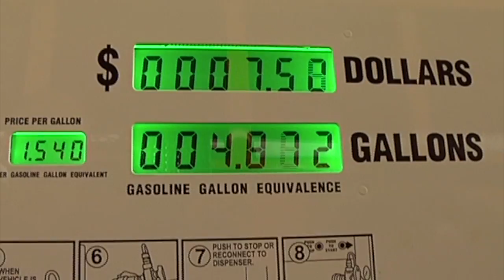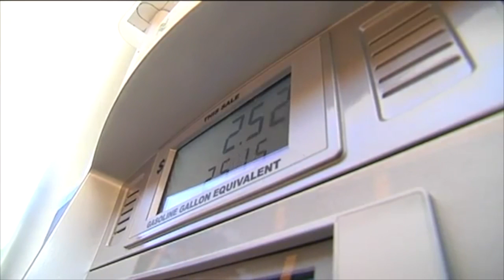Leon County Schools Revolutionary Public-Private Fueling Station: Compressed Natural Gas (CNG)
Leon County School (LCS) Superintendent Jackie Pons opened a revolutionary public-private natural gas fueling station that will reduce the school district's fuel costs, keeping more dollars in the classroom. The station was built and will be operated by Florida-based Nopetro, which plans to build a network of natural gas fueling stations around the state.

This event ushers in an era when schools, governments, businesses and the general public can transition to cleaner, greener, domestically abundant and less expensive natural gas.

Superintendent Pons' vision of transitioning the LCS bus fleet to natural gas will free up more money for education by reducing fueling costs. Thanks to a unique public-private partnership with Florida-based Nopetro, which is building and operating the fueling station with private funds, LCS also will benefit from royalty payments from private sector sales.

"Floridians have said they want more money spent on students in the classroom, that's why my budget calls for $1 billion in new K-12 spending and why this project is good for Leon County's students," said Gov. Rick Scott. "This is a great example of how government and the private sector can work together to create jobs in a way that everyone wins, especially the students."

Today's groundbreaking initiates construction at 440 Capital Circle NW, which will be the first of a network of statewide fueling stations to be built by Nopetro. Those stations will make it possible for a portion of Florida's heavy truck traffic, municipal trucks and school buses to convert to natural gas, which is domestically abundant, 25 percent cheaper and 33 percent cleaner than diesel fuel.

"After all the hard work to get this project off the ground, it is gratifying to see this vision become a reality," said Jackie Pons, Leon County School Superintendent. "This will benefit our students in so many ways, including improving our region's air quality by moving to a cleaner, greener fuel."

Natural gas has many advantages as a fuel source: It is significantly cheaper than diesel fuel, without sacrificing performance. It reduces carbon pollution by 30 percent and particulate matter by 100 percent. Best of all, it's abundant - the U.S. has the largest natural gas reserves in the world.

"By working together, Florida's energy industry and local governments can direct our resources where they are needed most - in the classroom," said Florida Commissioner of Agriculture Adam Putnam. "Through this public/private partnership, we are creating private sector jobs that will stimulate the economy and pave the way for Florida's energy future."

Jorge Herrera, the chief executive officer of Nopetro and Jack Locke, the company's co-founder based the choice of Tallahassee as its headquarters on a number of factors, including ideal geography, being in the middle of North Florida on I-10; serving as the seat of state government; the strength of the local colleges to provide a skilled labor force; and just being a great place to live.

"Nopetro is committed to building a network of natural gas fueling stations around Florida that will make it possible for big trucks and municipal vehicles to switch to natural gas at a cost savings of at least 25 percent. The Leon County station is the first link in that chain," Herrera said.

Over the next few years, Nopetro has plans to open fueling stations at numerous locations throughout the state.